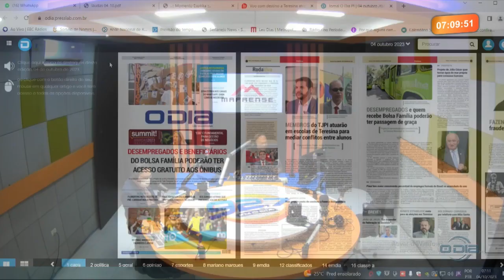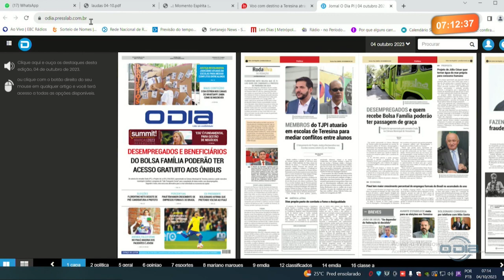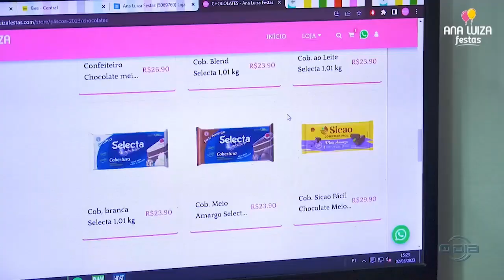Comando Geral na O Dia TV 04 10 2023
Bom Dia News: Segunda a Sexta (08h15).

Rota do Dia: Segunda a Sexta (11h45).

Jornal O Dia News: Segunda a Sexta (13h00).

100% Forró: Sábados (10h15), com reprises aos Domingos (10h30).